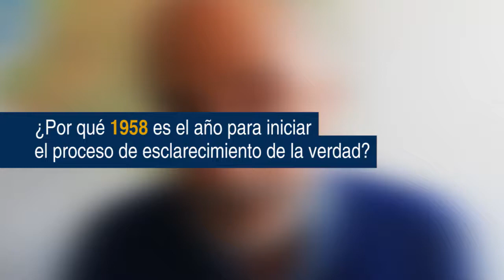Alfredo Molano | ¿Por qué 1958 es el año para iniciar el proceso de esclarecimiento de la verdad?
El comisionado explica por qué  la metodología de trabajo de la Comisión tendrá como punto de partida el año de 1958.